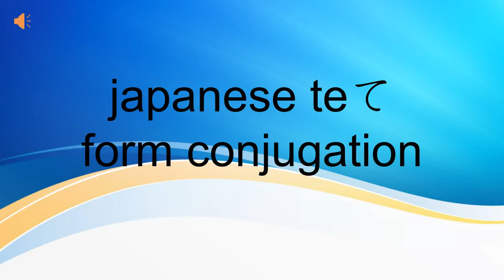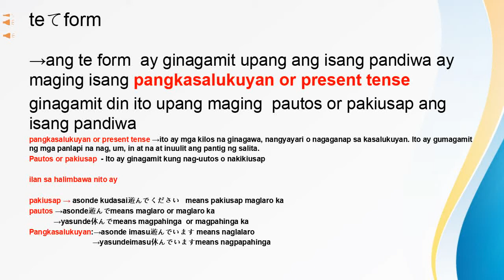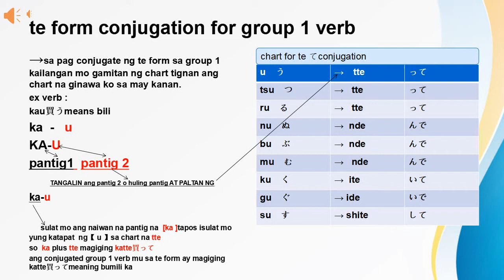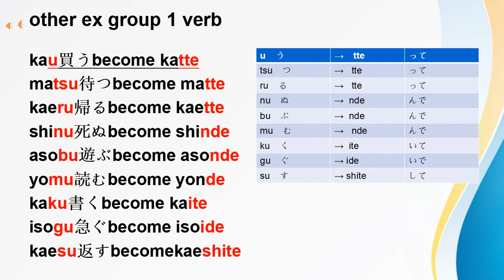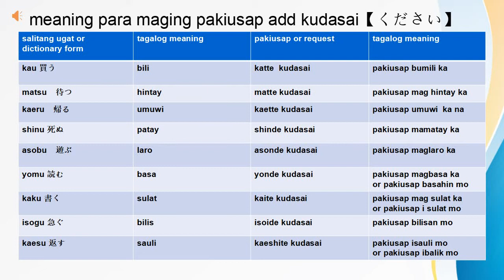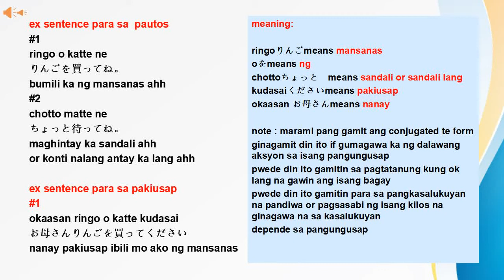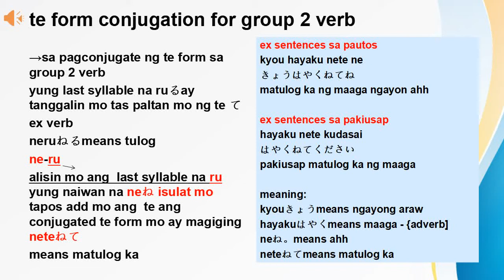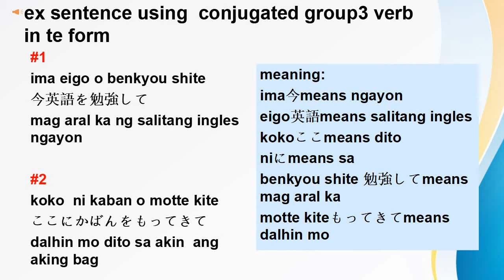japanese verb te conjugation with example sentence